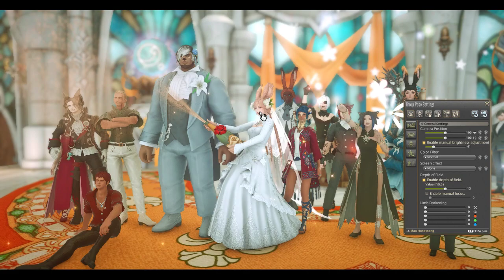Mao and Onaabrus' FFXIV Wedding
The actual wedding starts at 24:00

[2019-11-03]